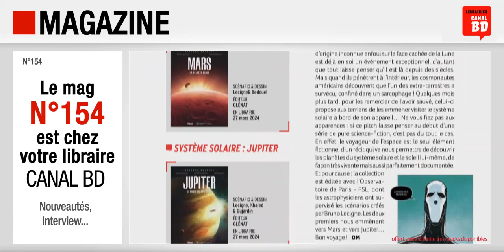Magazine Canal BD n°154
Présentation du Magazine Canal BD n°154 (avril / mai 2024) avec, en couverture, Les 5 terres (ed. DELCOURT).